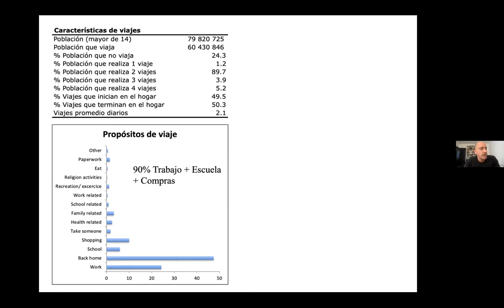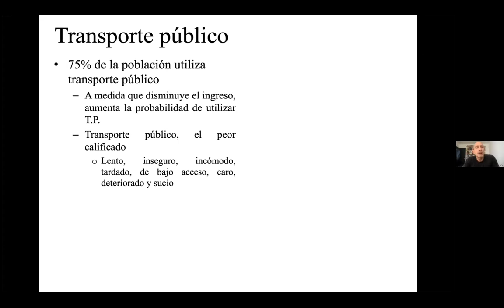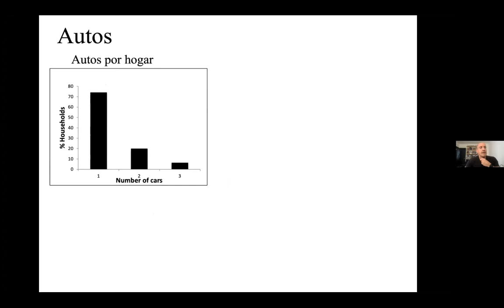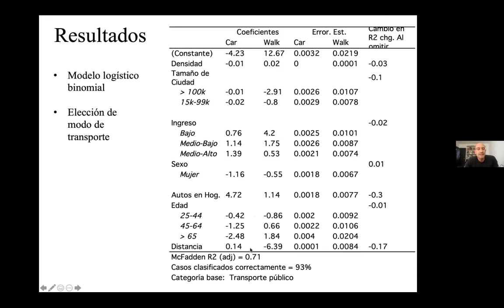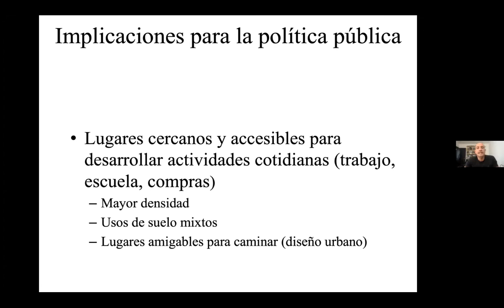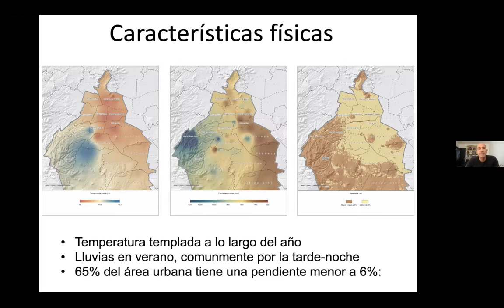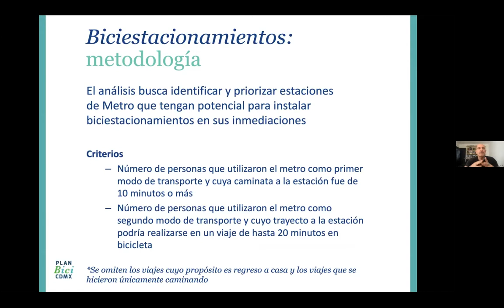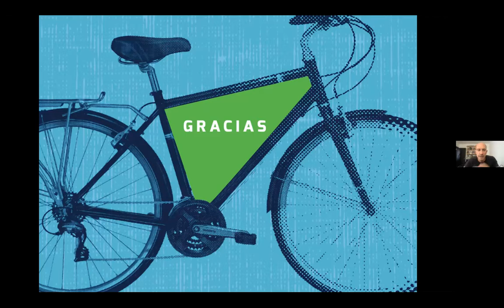Seminario Institucional: Movilidad y transporte en México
Imparte: Dr. Manuel Suárez Lastra, Director del Instituto de Geografía y académico de la ENCiT